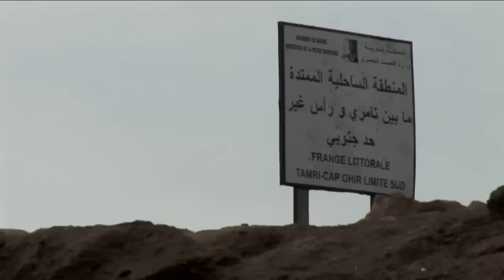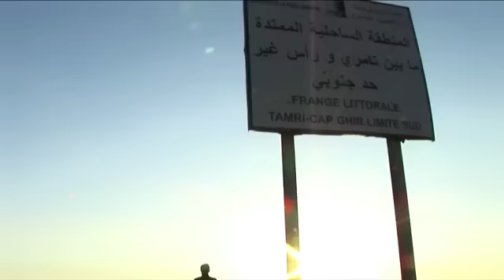DANE REYNOLDS IN MOROCCO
Video by Marine Layer Productions